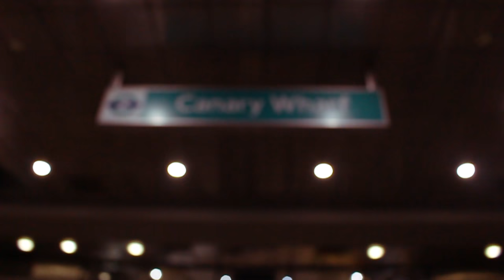Young Adz x Dirtbike LB - I Know What I Mean